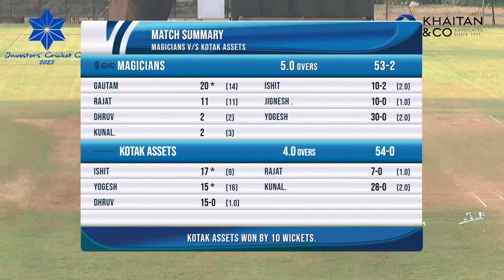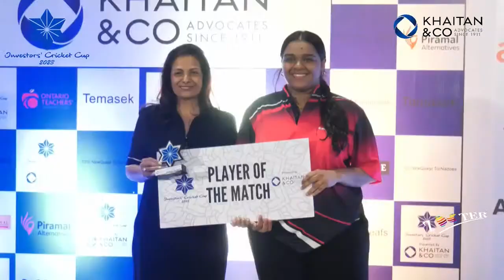HIGHLIGHTS | INVESTORS' CRICKET CUP 2023 | FINAL DAY